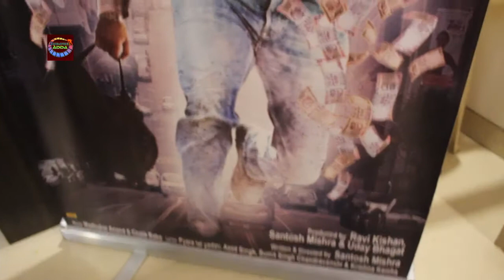Ravi Kishan की फिल्म छूमंतर और पंडित जी बताई ना बियाह कब होई 3 को प्रोड्यूस करेंगे PRO "उदय भगत"